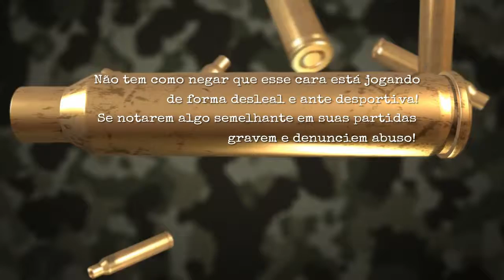PUBG PS4 Cheater Report - User: AVANTEII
Por dois dias seguidos cai em partida contra esse cara. Nas duas o jogo travou e quando voltou,eu e meu squad estavamos mortos. Vc já passou por isso jogando no PS4? Deixa seu comentário .